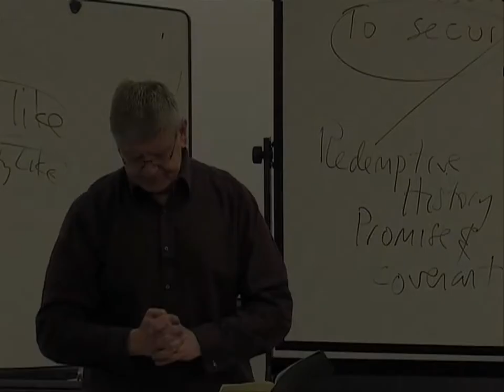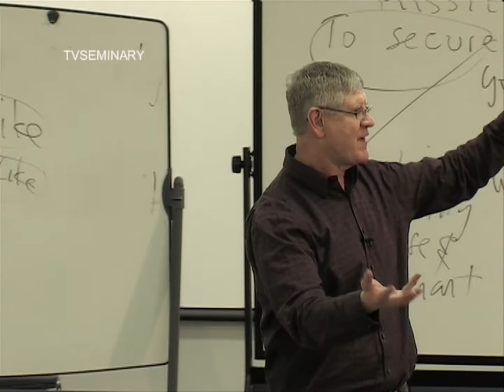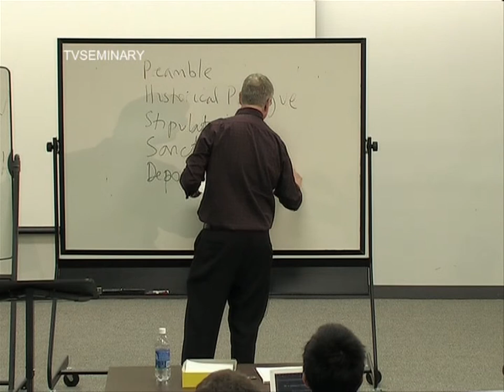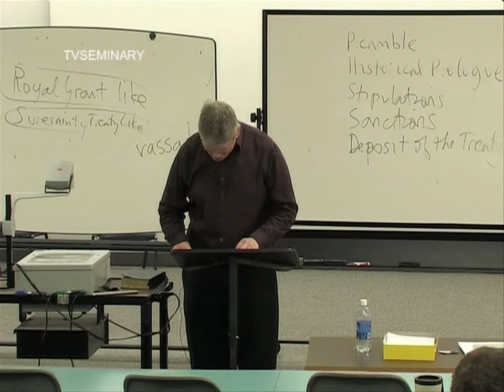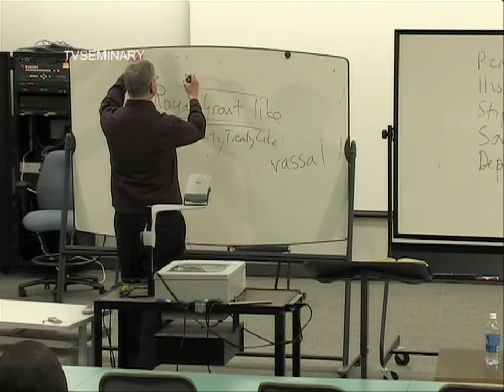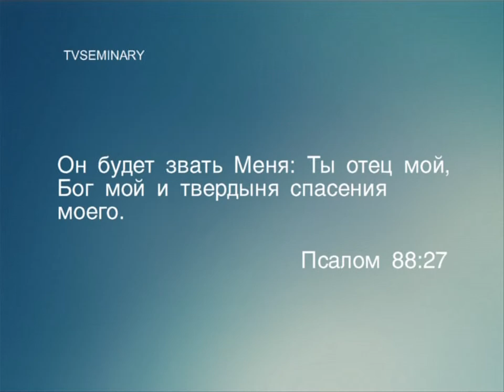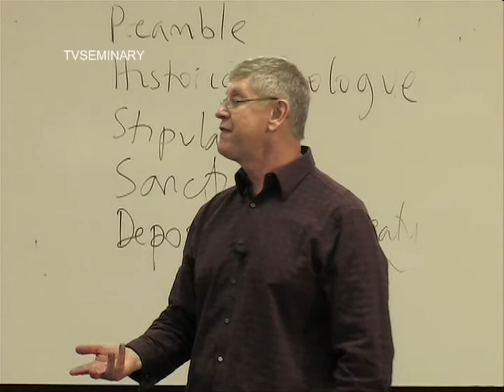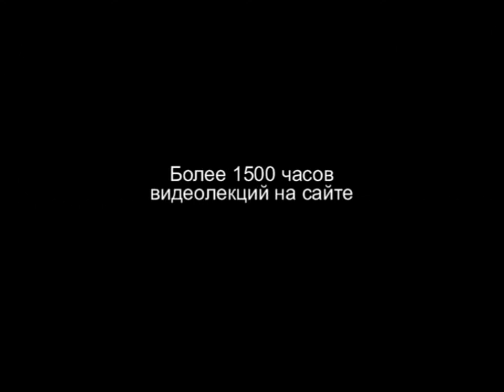BS 817 42